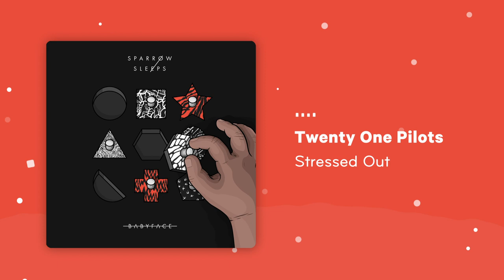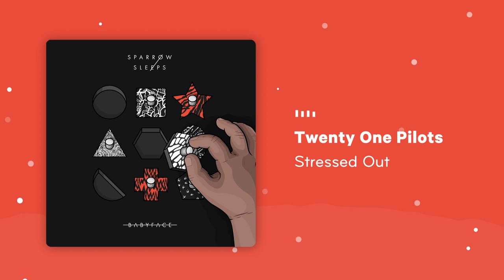Twenty One Pilots - Stressed Out (Lullaby cover by Sparrow Sleeps)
Lullaby cover of @twentyonepilots "Stressed Out" from the album "Babyface".